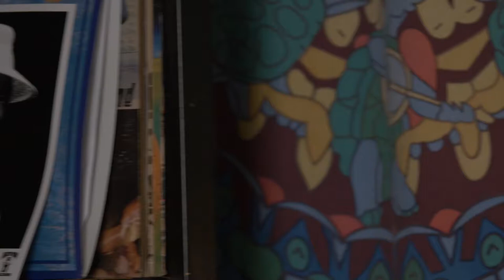The Valley Advocate Sessions - From the Woods MUSIC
About From the Woods:
What started as a solo project by Adam Braunschweig has morphed into a collaboration of four core members, playing a soulful roots sound that combines elements of early folk, jazz, funk, and good ol’ fashioned rock and roll. With Ben Letcher and Sean Dunn.